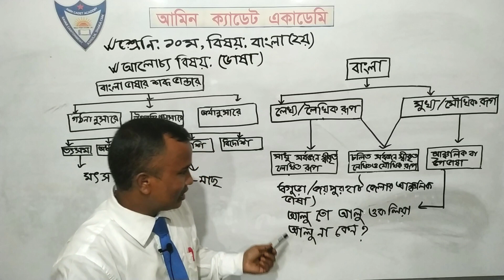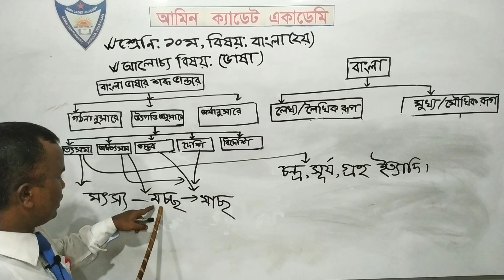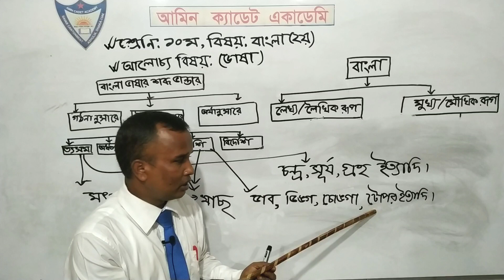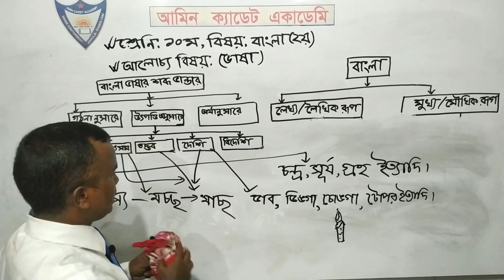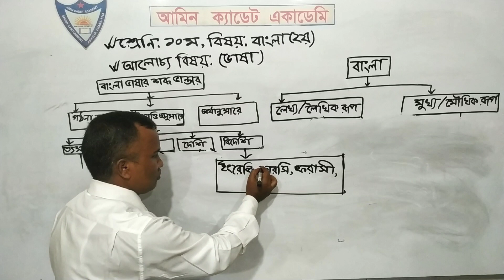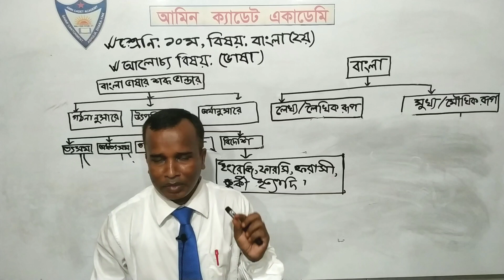দশম শ্রেণি,বিষয়ঃবাংলা ২য় পত্র(ভাষা)।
মোঃ জাহাঙ্গীর আলম সরকার।